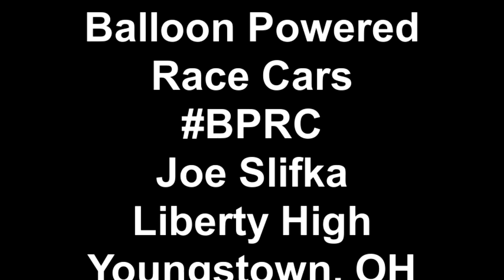Balloon Powered Race Car McGraw Hill Stemie Challenge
My video is under the required 2:30 time limit, but over the 100 MB size restriction, and I wasn't sure how to fix that. In any case, this was my original submission for the contest (details Enjoy!